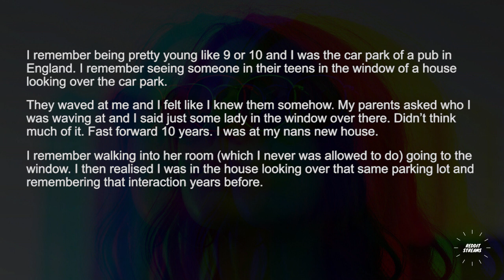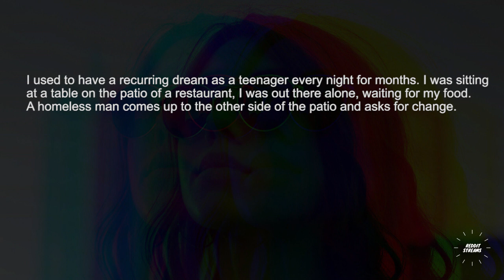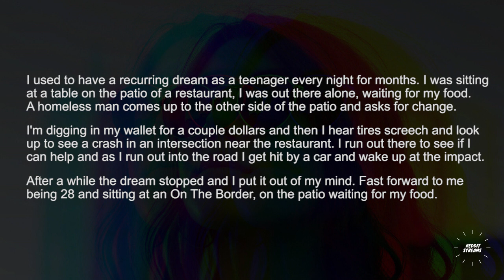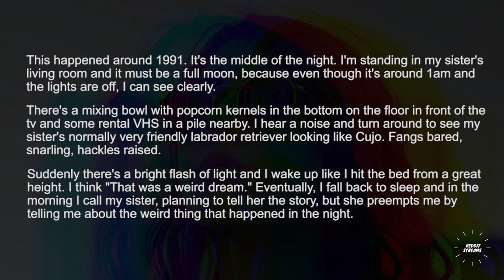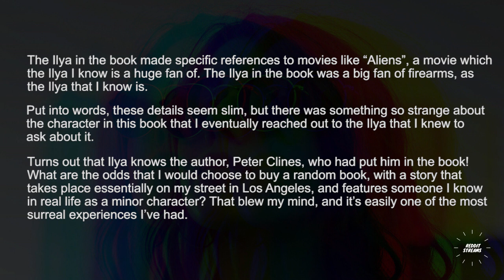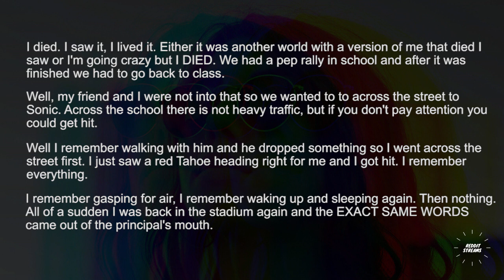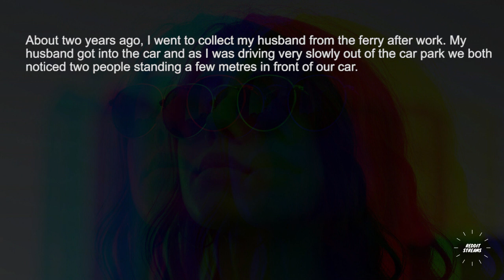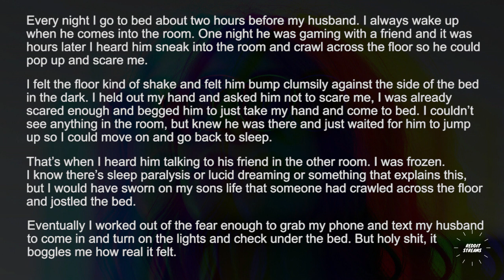What's your creepiest "glitch in the matrix" story ? - r/Askreddit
What's your creepiest "glitch in the matrix" story ?'